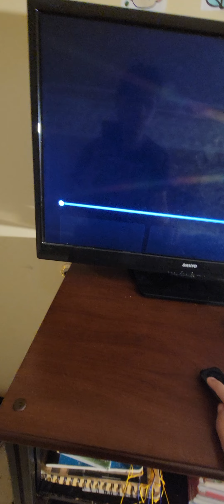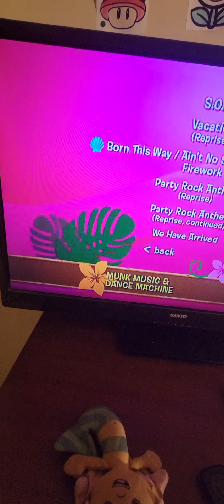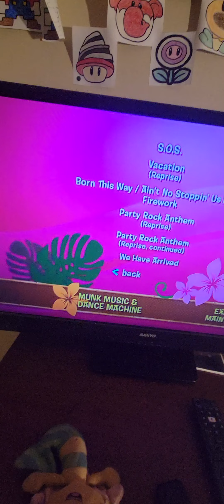DVD Review Alvin And The Chipmunks 3: Chipwrecked Episode: 144 (Summer Special)